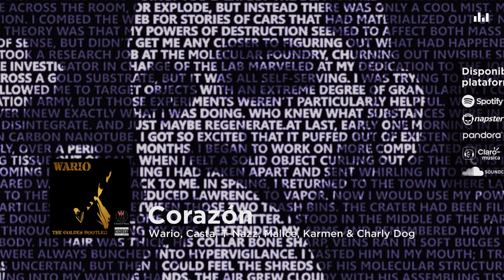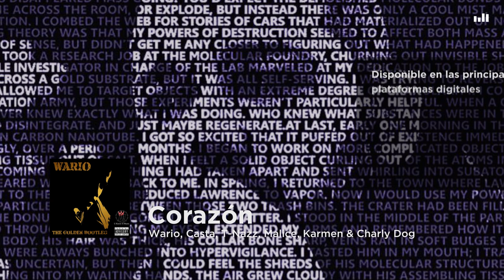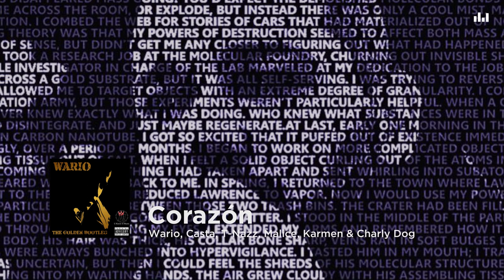Wario, Casta, T-Nazz, Malice, Karmen & Charly Dog - Corazón